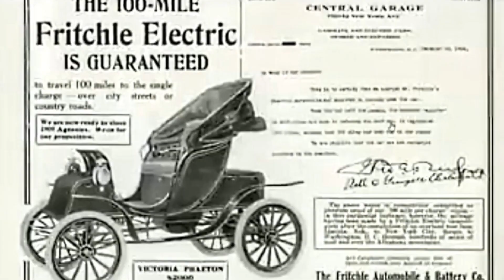🚀FROM THE SCRIPT..W/FLAT EARTH & FIRMAMENT WATERS ABOVE..PREDESTINED TO GRADUATE..2023 SOLAR ECLIPSE